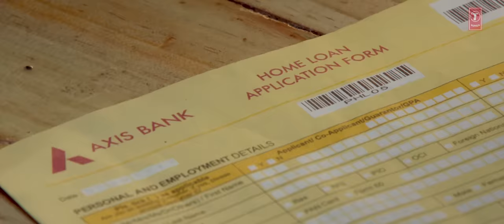PUMP IT (The Workout Song) FULL VIDEO SONG | KI & KA | Arjun Kapoor, Kareena Kapoor | T-Series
Presenting PUMP IT Full Video Song (The Workout Song) from KI & KA movie starring Arjun Kapoor & Kareena Kapoor in leading roles exclusively on T-Series. The workout song is composed by Meet bros in the lyrics of Kumaar and sung by Meet Bros ft. Yash Narvekar.

SONG -  PUMP IT (THE WORKOUT SONG)
SINGERS - MEET BROS FEAT. YASH NARVEKAR.
LYRICS - KUMAAR

Live Strokes By- Tapas Roy
Music Assistant- Uddipan Sharma.
Song Recorded By- Gautam Chakrabortty And Uddipan Sharma @Meet Bros Recording Studio.
Mixed And Mastered By-Gautam Chakrabortty @ Meet Bros Recording Studio.

Set "Pump it" as your caller tune - sms KIKA17 To 54646

OPERATOR CODES :

1. Pump It